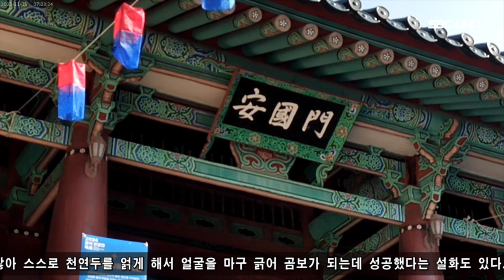강감찬, "고려시대 전쟁 영웅"(서울1TV)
살아서는 명재상이며 장군이었고, 죽어서는 설화가 되었다.

강감찬, 장군은 몽골 침략에 맞서 싸운 전쟁 영웅으로 잘 알려져 있다.
강감찬, (진주 강씨 중 인헌공파) 고려의 문관이자 장군. 948년 출생1031년 사망했다

강감찬은 현종을 보좌하였으며 제3차 여요전쟁에서는 상원수로 고려군을 총지휘하여 귀주대첩에서 거란군을 전멸시켰다.